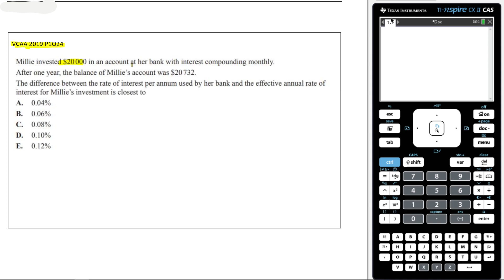5G Part 5 Effective and Nominal Interest Rates